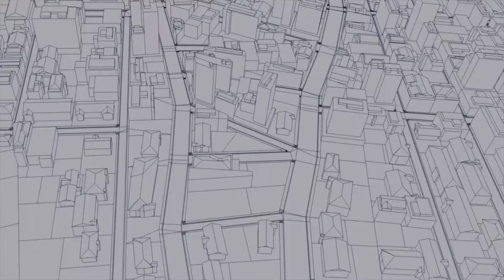Pro AV Solutions | Taronga Zoo Case Study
Taronga Zoo Sydney officially opened in 1916. Since then, the Zoo has gone from a place of entertainment to a mature conservation and Education hub, to share the story of healthy ecosystems, habitats, wildlife and communities across the Globe.

The Institute of Science and Learning at Taronga Zoo required a new campus to be built, with the primary

objective of providing facilities for students to attend various classes and seminars hosted by the Zoo.

Along with a close construction partner Taylor Constructions, Pro AV Solutions were awarded the contract for the project and provided our design and construct consultancy services.